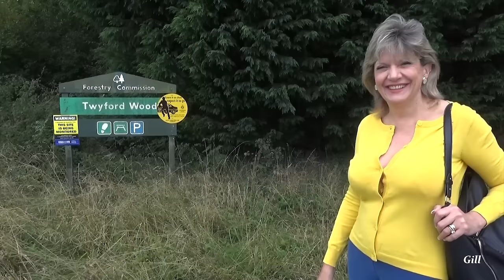Gill Ellis-Young – Twyford Woods – Lets go for a walk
I was just driving down the A1 ro Stamford today and came to Twyford Woods and thought I would pull over and show you. It's a great shoot location and also a great place to take the dogs for a walk too.

A woodland had existed before the Second World War, covering approximately 60 hectares (150 acres). During the war, much of the land beyond this was developed from 1943 onwards as RAF North Witham. This was used operationally by the United States USAAF. At the end of air hostilities in Europe, the USAAF handed the site back to the Royal Air Force, who used the site as a bomb-collection dump, from which ordnance was then dispatched for disposal.

FAQ

♥ Where are you from? Nottingham, England
♥ How Old Are You? I was born on the 21st of January 1964